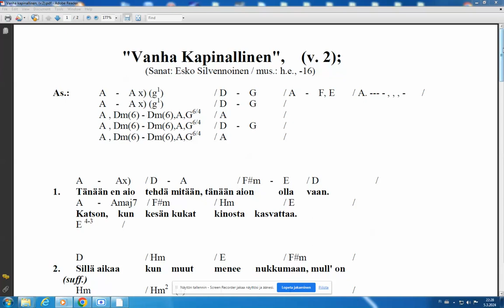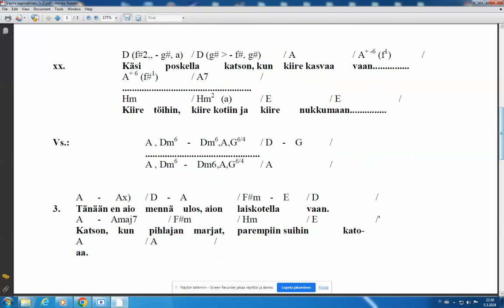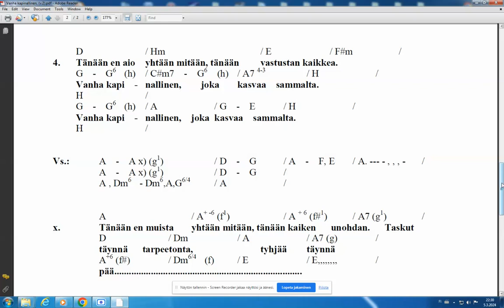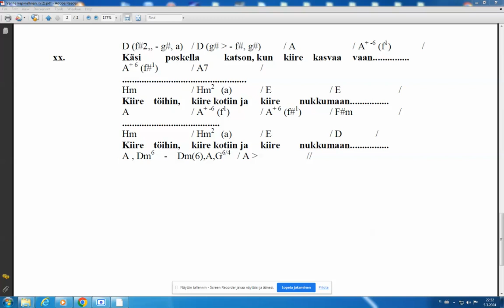356. "Vanha kapinallinen", 2vv, 2 gui, bass, drums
Sanat: Esko Silvennoinen. Sävellysvuosi 2016. Tämä on rock-versio tuohon tekstiin. Sanoittaja ehdotti, että kokeilisimme omin päin kumpikin säveltää hänen yhden tekstinsä, ja katsoisimme mitä syntyy - tai syntyykö mitään; hän teki noista sanoista 3 sävellystä, minä 2. Kello 17:14 laitoin kaverille linkin rock-versioon. Pyrin siis tuomaan esiin, että myös itsekin luotan pitkälle intuitioon ja omaan makuuni harmonioiden ja sointukudoksen eteenpäin viemisessä sävellysprosessissa. Teoria auttaa avaamaan useinkin ongelmapaikkojen ristiriitoja. Ja samalla nämä kappaleet ovat alkuperäiset versiot, siis olen päättänyt niiden sävellysrakenteen ja prosessin vasta tässä nauhoitustilanteessa. Virheineen kaikkineen ne tässä ovat. Toinen on mollissa (surullinen), toinen duurissa (iloinen), enkä itse näe niiden suhteessa tekstin luonteeseen mitään ristiriitaa. Myös hän sanoi unohtaneensa tehdä tekstiin ns. kertosäkeen, eli kaikki säkeistöt olivat samanlaisia rakenteeltaan. Se oli ehkä se eniten sävellystä hankaloittava tekijä - niiden sama muoto pituudeltaan ja rakenteeltaan. On selvä, että jos olisin näitä vaikka 2 viikkoa työstänyt, ne olisivat muotoutuneet erilaisiksi, varmasti monimuotoisemmiksi, mutta myös monimutkaisemmiksi. Ja myös minun mielestäni kannattaa tosiaan luottaa intuitioonsa - ehkä nämä eivät sävellyksen ja rakenteensa puolesta mitään mestariteoksia ole, mutta ehkä niissä on silti jotain, joka pitkään hautuneen, harkitun ja suurenmoisen teoksen luonteesta puuttuisi - kuitenkin. Tässä kuuluu myös minun oma makuni rumpujen viritysyrityksen kera, eli aika matalat soundit, koska ihailen 70-luvun kunnon rumpusoundeja - ja vihaan tämän ajan kurkkupurkkisoundeja!. Nauhoitus v. 2016.

"The Old Rebel";

Words: Esko Silvennoinen. Composition year 2016. This is a rock version of that text. The lyricist suggested that we each try composing one of his texts on our own, and see what happens - or if anything happens; he made 3 compositions from those words, I made 2. At 17:14 I gave the friend a link to the rock version. So I'm trying to bring out that I also rely a lot on intuition and my own taste in moving harmonies and chords forward in the composition process. The theory often helps to open the contradictions of problem areas. And at the same time, these songs are the original versions, so I have decided their compositional structure and process only in this recording situation. Here they are, with all the mistakes. One is in a minor key (sad), the other in a major key (happy), and I personally don't see any contradiction in their relation to the nature of the text. He also said that he forgot to add the so-called of the chorus, i.e. all stanzas were similar in structure. That was perhaps the most troublesome factor in the composition - their same shape in terms of length and structure. It is clear that if I had worked on these for even 2 weeks, they would have been shaped differently, certainly more diverse, but also more complicated. And I also think you should really trust your intuition - maybe these are not masterpieces in terms of their composition and structure, but maybe they still have something that would be missing from the nature of a long-simmered, thought-out and great work - nevertheless. This also includes my own taste with an attempt to tune the drums, i.e. quite low sounds, because I admire the good drum sounds of the 70s - and I hate the pickle jar sounds of this time!. Recording in 2016.
[Translated with Google translator.]